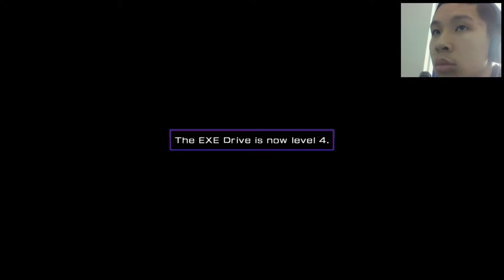Let's Play Hyperdimension Neptunia Re;Birth2 - Part 26 - Chapter 3 Complete!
Same strategy as from that previous fight 0_o
Channels featured:
None

I do League and other random games!